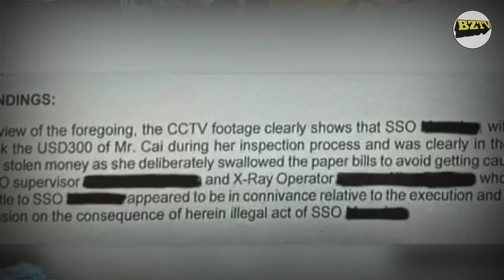SECURITY SCREENING OFFICER LUMUNOK NG 17,000 PESOS SA NAIA PINA IMBISTIGAHAN | BOZZ TV